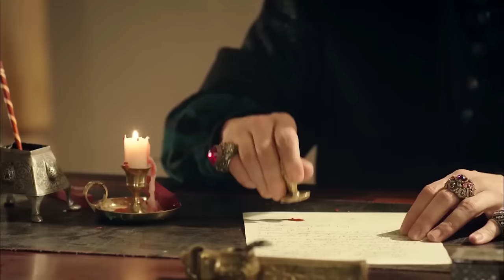Mera Sultan - Episode 69 (Urdu Dubbed)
A storm is breaking to be on the Magnificent Century.
Who is the person who saves Sultana Hatice's life? Will İbrahim Pasha be able to win Sultana Hatice's heart again? Will the oath-taking ceremony cause Prince Mehmet and Prince Mustafa fall out of each other? Will Sultana Hürrem be able to learn who Firuze is that she keeps getting closer with?
Gülşah rises Hürrem's bait and attempts killing Sultana Hatice.
Sultan Suleiman and İbrahim Pasha returns from the east expedition to the capital. Mustafa who has been the regent prepares to get back to Manisa with Mahidevran. Prince Mehmet gets accepted in the guild of janissaries with a majestic oath-taking ceremony.
Gülşah who has attempted to kill Sultana Hatice becomes a victim of a dangerous plot. Mahidevran doesn't believe that Gülşah has attempted that alone. However, Hürrem has already planned everything that she can brush off this problem.
Hürrem keeps Firuze with her without knowing that she is the woman she has been looking for and Nigar chooses keeping silent even if she knows the truth!

Production: TIMS Production
Director: Yağmur Taylan, Durul Taylan
Screenplay: Meral Okay